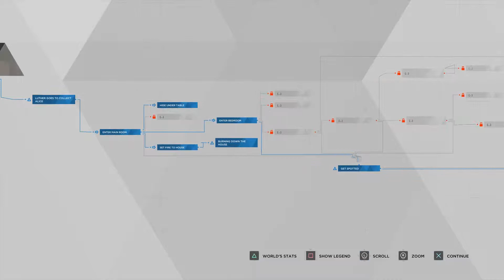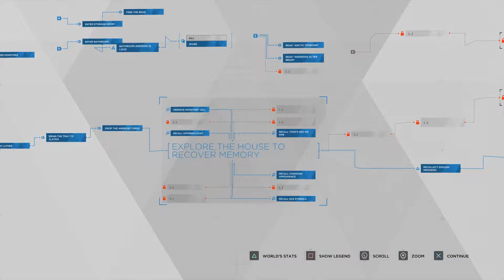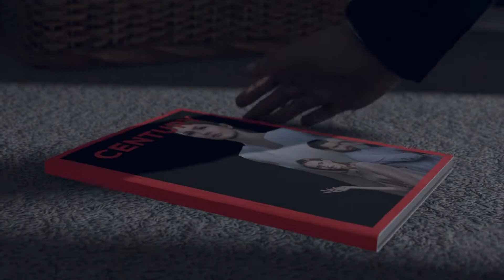Detroit: Let's Play Detroit Become Human Episode 15 - Mansion Nightmare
We find Alice after getting our memory back and then try to escape from Zlatko and his monster Android slave Luther, but we can escape from here and save all the trapped androids in the process...

Monday - Kingdom Hearts 3
Tuesday - Detroit Become Human
Wednesday - Kingdom Hearts 3
Thursday - Detroit Become Human
Friday - Kingdom Hearts 3
Saturday - Detroit Become Human
Sunday - Kingdom Hearts 3